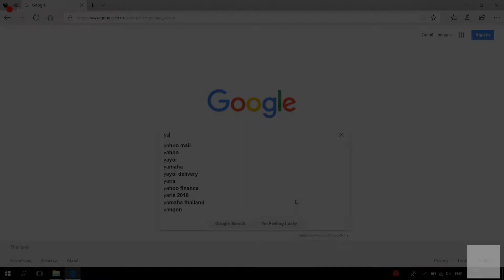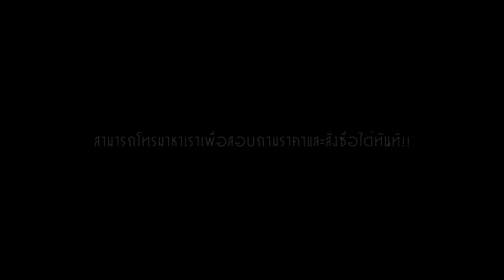ขั้นตอนการเช็ครหัสแท้อะไหล่แ้เครื่องดนตรี Yamaha และวิธีการสั่งอะไหล่